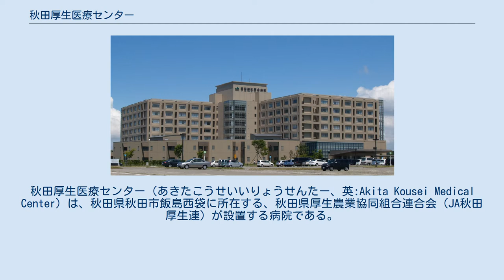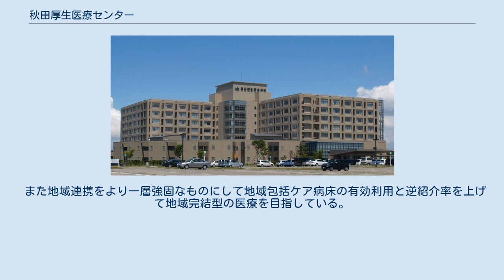秋田厚生医療センター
秋田厚生医療センター（あきたこうせいいりょうせんたー、英:Akita Kousei Medical Center）は、秋田県秋田市飯島西袋に所在する、秋田県厚生農業協同組合連合会（JA秋田厚生連）が設置する病院である。
 1932年（昭和7年）病院開設。
2000年（平成12年）より現在の建物で行っており、名称は2014年（平成26年）から現在のものとなっている。
 秋田市北部とそれに隣接する潟上市、男鹿市、五城目町、八郎潟町、井川町、大潟村に住む約40万人のうち、診療圏内人口約18万人余りを対象とする標榜診療科26科、地域包括ケア病床50床を含む479床の急性期地域中核総合病院である。
 基幹型臨床研修病院で研修センターを有し、ほぼ毎年フルマッチで秋田県内の市中病院の中で最多の24人の研修医が日夜研鑽に励んでいる。
 2009年（平成21年）2月から地域がん診療連携拠点病院に指定され、秋田県内で3番目のがん登録数を有している。
また救急告示病院で2016年度（平成28年度）は秋田県内で最も多い23,171人の救急患者と3,490台の救急車を受け入れている。
 『患者中心の医療の実践』と『質の高い医療の提供』を基本理念に掲げており、日総研による外部審査を受け接遇大賞を受賞した。
また秋田県厚生連9病院の患者満足度調査においても、総合部門優秀賞を受賞し、接遇部門でダブル受賞を達成した。
 また地域連携をより一層強固なものにして地域包括ケア病床の有効利用と逆紹介率を上げて地域完結型の医療を目指している。